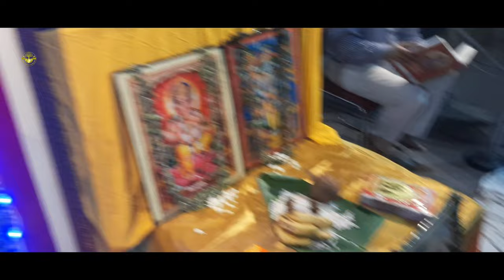Trailer of Hidden temple of Delhi (Uttar Guruvayurappan )